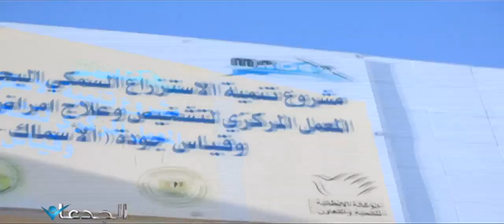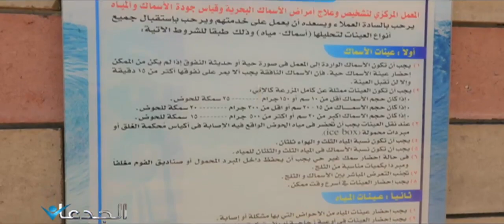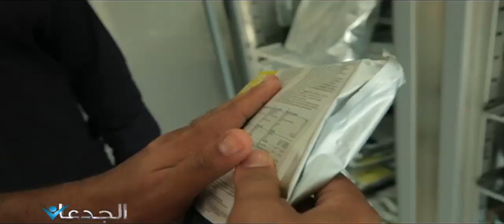عايز تتعلم وتكسب ملايين من الاستزراع السمكي البحري .. زور اشتوم الجميل